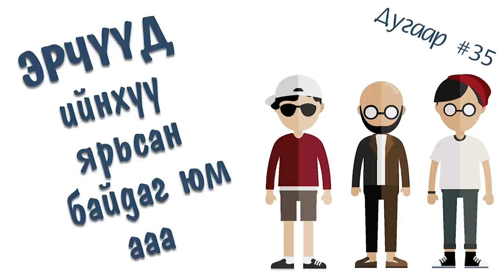Эрчүүд ийнхүү ярьсан байдгийн #35